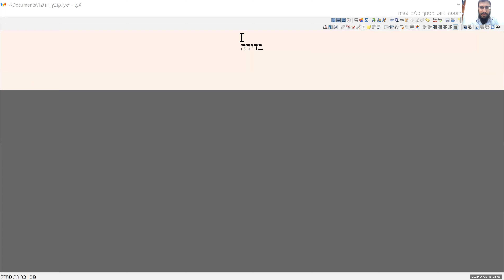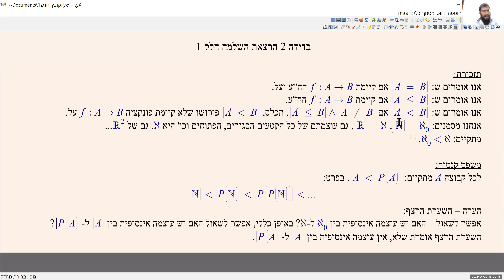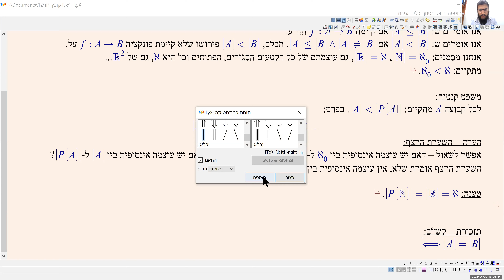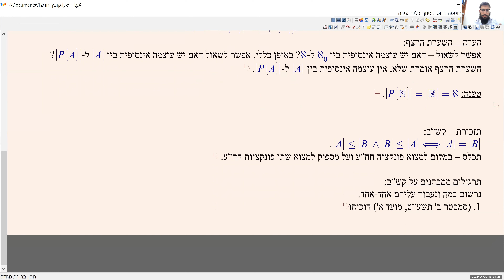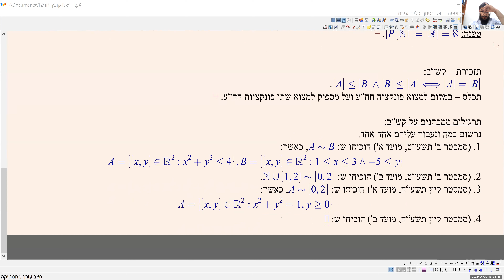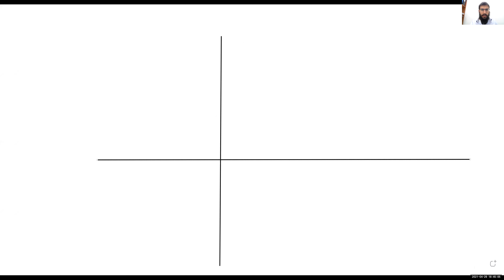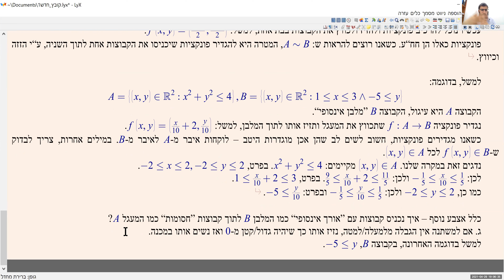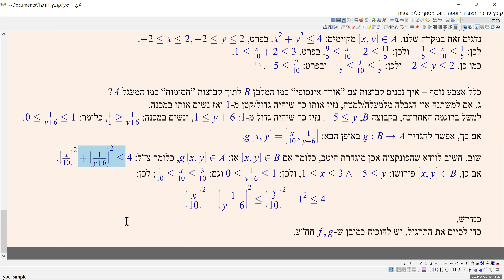בדידה 2 הרצאת השלמה חלק 1 (סמסטר ב' תשפ"א) - אלעד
משפט קנטור על עוצמת קבוצת החזקה, דוגמה ממבחן - שימוש במשפט קש"ב להוכחת שוויון בין עוצמות של שתי קבוצות במישור.